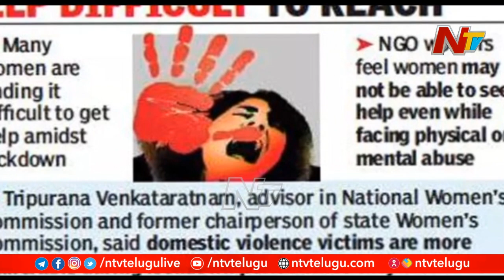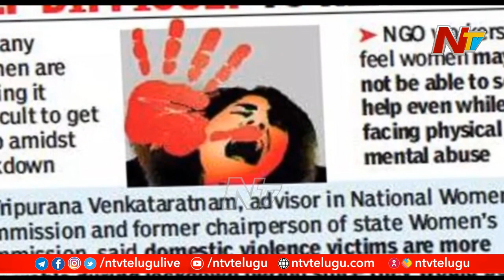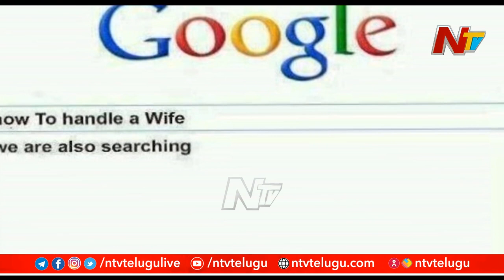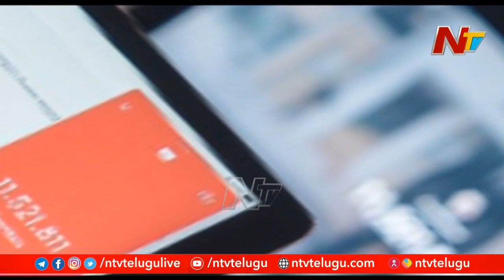గూగుల్ సెర్చ్ ఇంజిన్ లో... భార్యను కంట్రోల్ చేయడం ఎలా..? | Ntv